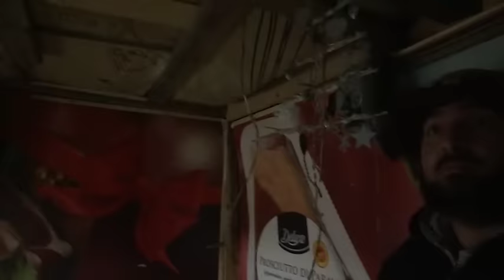Sorgenfrilägret ska tömmas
På söndagen, 1 november klockan 16, var det sagt att området i Malmö skulle tömmas.